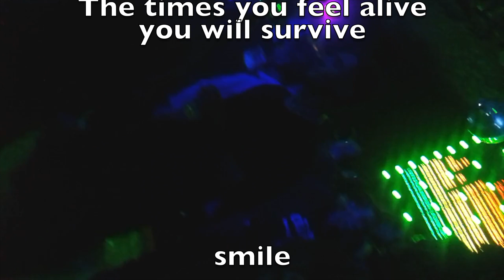Solinger - Endless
Hello there

Those wonderful nights full of fun, dancing and music.
Don't you wish it was endless.

"Endless" ©Soldesign72 productions 2023
From the album "The Source"